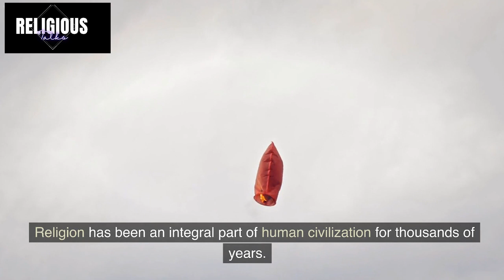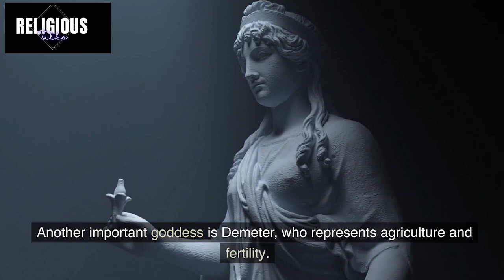Top 10 Goddesses in Every Religion | Powerful Female Figures from Across the World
In this video, we will be exploring the top 10 goddesses in different religions across the world.

From Hinduism's warrior goddess Durga to Buddhism's compassionate Tara, we will delve into the significant female deities of various religions, including Christianity's revered Mother Mary, the ancient Egyptian goddess of motherhood and fertility Isis, and Shinto's sun goddess Amaterasu.

Join us on this journey as we learn about the powerful female figures from different cultures and religions, and their roles as symbols of love, kindness, strength, leadership, and more.

Watch now to discover the top 10 goddesses in every religion.